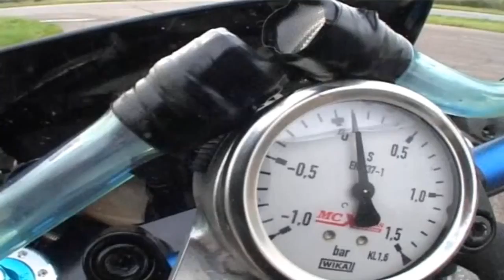Patrik Furstenhoff-Ghost Rider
Song: Two Steps from Hell-Invincible